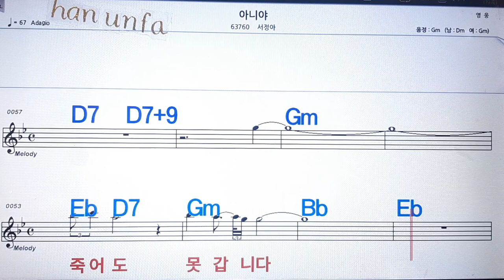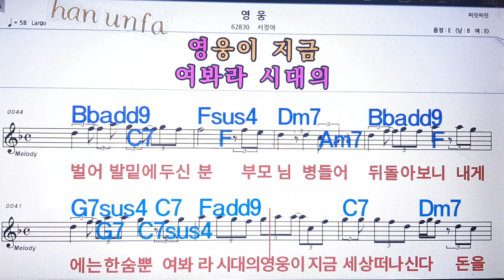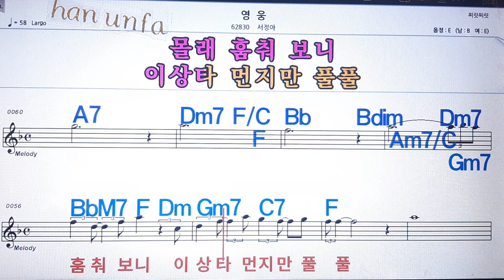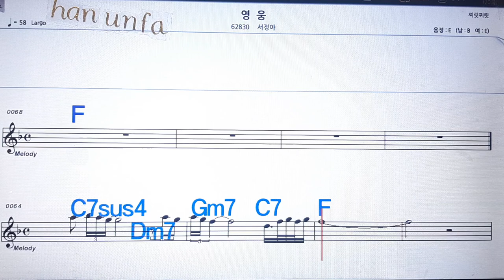아니야/서정아💋노래방 반주*기타 코드 악보*가라오케💖Karaoke*Sheet Music*Chord*MR